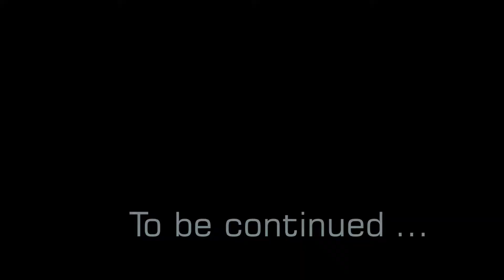793 Driving in Gran Canaria from Las Palmas to Vecindario ---- Autopista GC-1